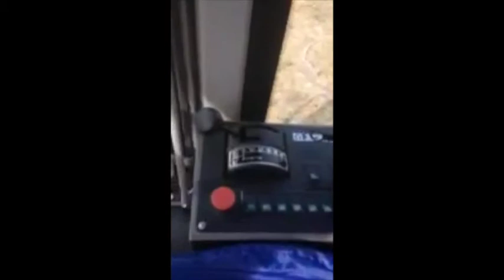Graders for Sale: XCMG Machinery GR135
XCMG GR135

Blade
Blade length - mm
3,710
Blade height - mm
610
Blade lift - mm
410
Blade tilt fwd-bwd - deg
90

Drivetrain
Engine Make Model
Cummins 6BT5.9
Net Engine Power - kW
100
Engine displacement - ltr
5.9
Number of cylinders
6
Speeds fwd-rev
6 fwd/3 rev
Max speed fwd-rev - kph
42 fwd/30 rev
Front Wheel Drive
Yes

Dimensions
Operating Weight - kg
11,000
Length - mm
8,015
Turning circle diameter - mm
6,600

Gold Bug Equipment has a range of XCMG machinery, earth moving machinery and as well as loaders for sale. Gold Bug imports many of these machines, specialising in excavators, wheel loaders, and graders. We import and distribute XCMG machines for our customers and always offer the best quality at competitive prices.

Contact Gold Bug Equipment today if you would like to know more about the XCMG GR135, our graders for sale or our XCMG machinery range in general.